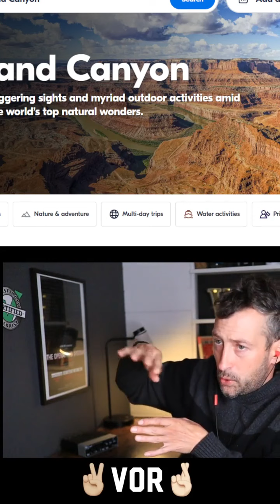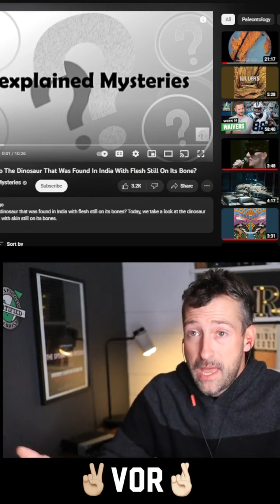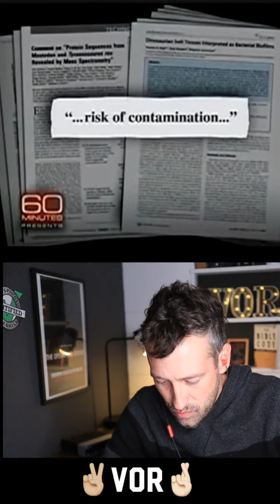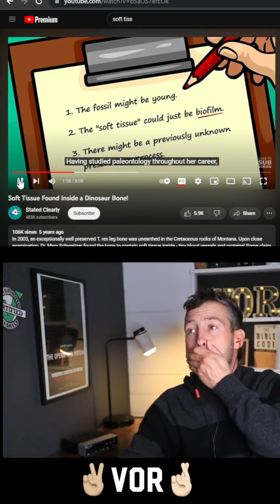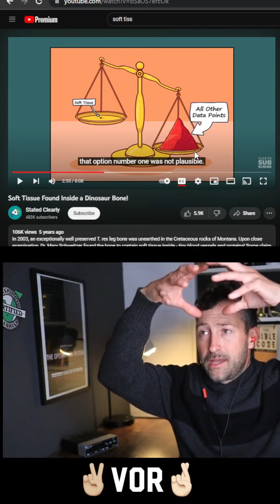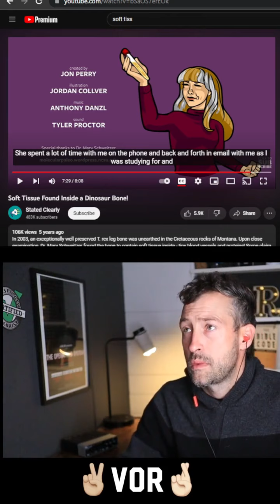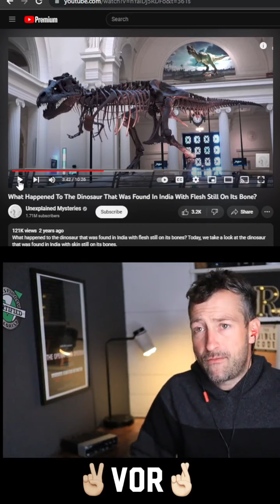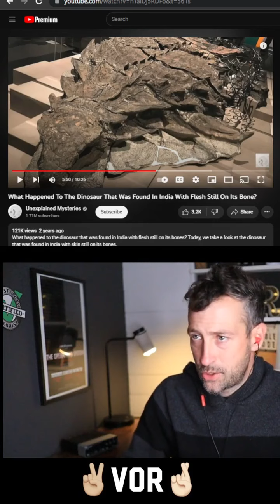What does science say about the discovery of soft tissues in dinosaur bones 🦕🙀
Does soft tissue in dinosaur bones provide support that dinosaurs were here much more recently than we were taught? A look at how science is making this remarkable discovery fit into their world view.